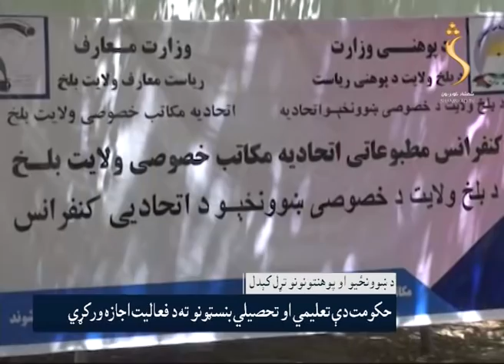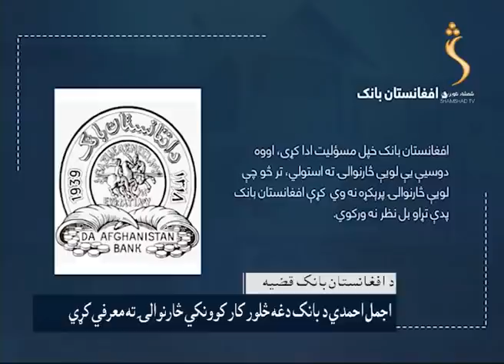Shamshad News - 12.07.2020 د شمشاد 07 پښتو خبري ټولګه - طالبان بندیانو ته سترګې په لاره دي